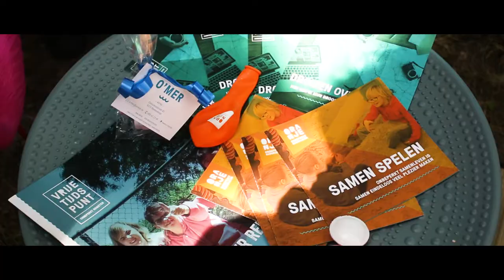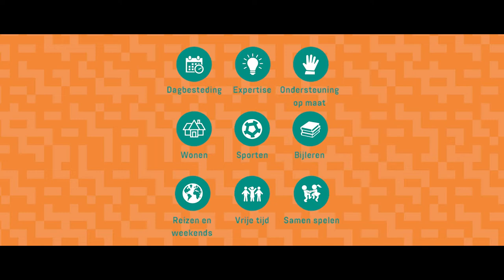Oranje vzw - Reizen - Rock for specials 2018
Op reis met Oranje, ver weg of dichtbij, voor jong en oud.

Realisatie door Arne Seynaeve.